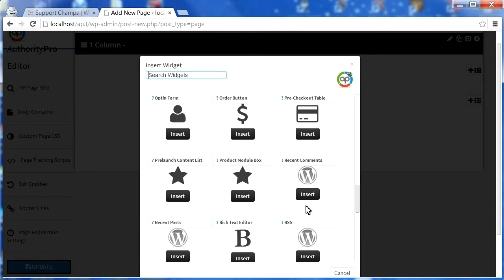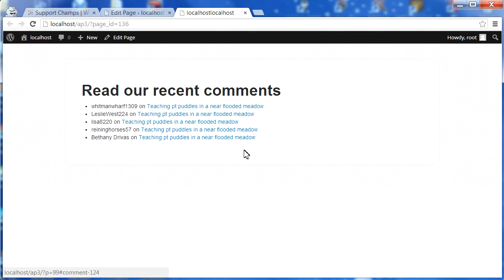Authority Pro 3 | How to Use Recent Comments Widget